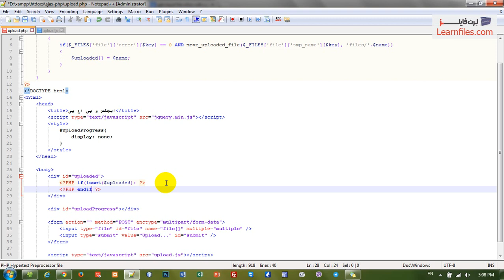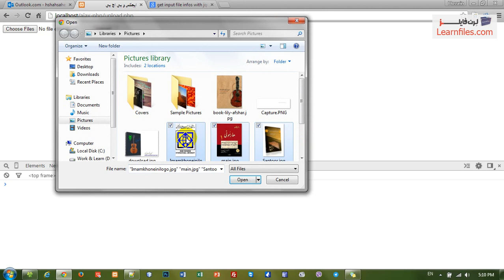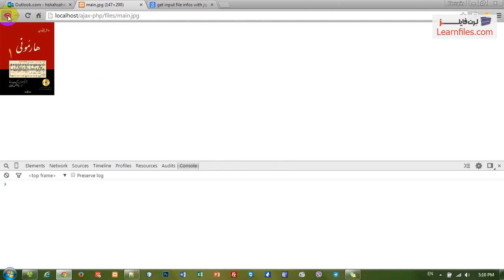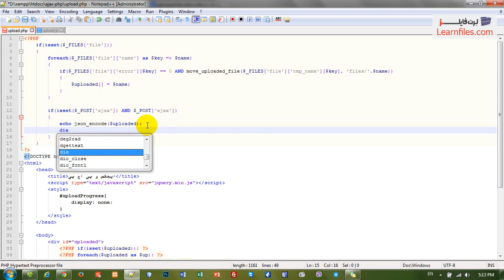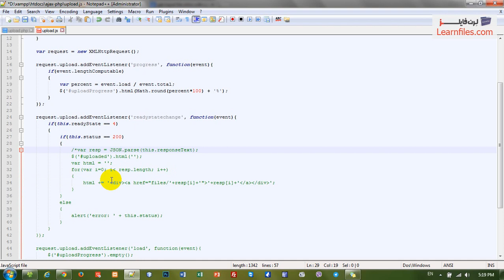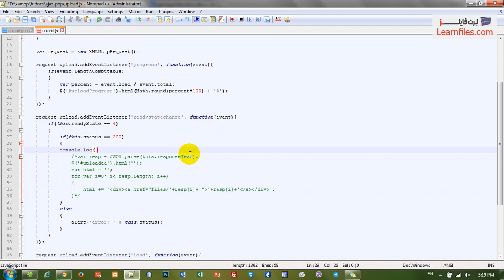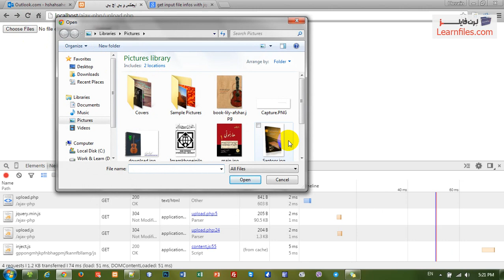دوره آموزش Ajax- جلسه شانزدهم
دوره آموزش Ajax- جلسه شانزدهم- تولید شده در آکادمی لرن فایلز - جهت دریافت دوره آموزش Ajax
 به ادرس زیر مراجعه نمایید: